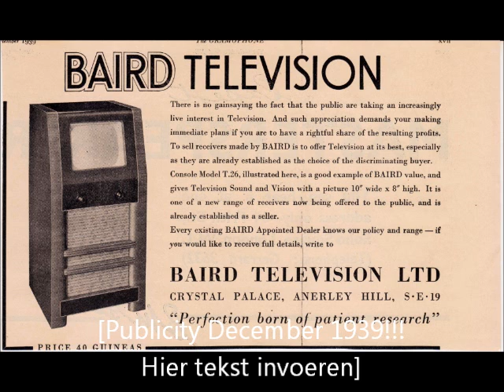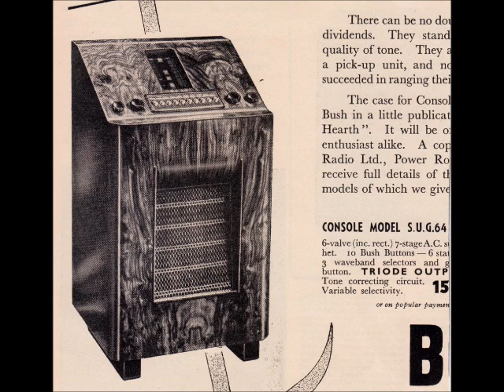Der Wildschütz, Auf des Lebens raschen Wogen - Ankie van Wickevoort-Crommelin rec. May 1939.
Lortzing,
Ankie van Wickevoort Crommelin werd op 4 april 1903 te Rotterdam geboren. Zij volgde haar opleiding op het Conservatorium van Amsterdam. Eerst piano, later zang. Zij voltooide haar zangopleiding bij Cornélie van Zanten. Haar operadebuut maakte zij in 1932 in Wenen ter gelegenheid van het grote Wettbewerb (concours). Toch is uit dit opera optreden geen operacarrière ontstaan. Wel trad zij onder dirigent Bruno Walter op in opera's in concertvorm, zoals Acis and Galatea van Händel en Euryanthe van Weber.

Zij zong vooral de lichtere coloratuurpartijen en trad daarmee op in concerten en oratoria. Haar stem werd omschreven als een enigszins fluwelig geluid, zeer mooi en warm met een makkelijk aansprekende hoogte. Zij trad op in passie en oratoria.

Zo trad zij samen met Louis van Tulder en Laurens Bogtman op 16 mei 1947 op in Haydn's oratorium Die Jahreszeiten bij het Toonkunstkoor Nijmegen, een uitvoering o.l.v. Co van Beinum. Op 24 februari 1950 werkte zij mee aan de eerste Nederlandse uitvoering van Händel's oratorium Deborah, een uitvoering van de Händelvereniging. De uitvoering, waaraan wederom de bariton Laurens Bogtman meewerkte, stond onder leiding van Jack P. Loorij. Ook zong zij Nederlandse liederen, o.a. liederen van Orthel op tekst van Rilke en Vijf minneliederen van Paap. Ze werd geëngageerd in Wenen, Neurenberg en Düsseldorf. Ook als radio zangeres en later als pedagoge was zij actief.

Ankie van Wickevoort Crommelin overleed in 1998.